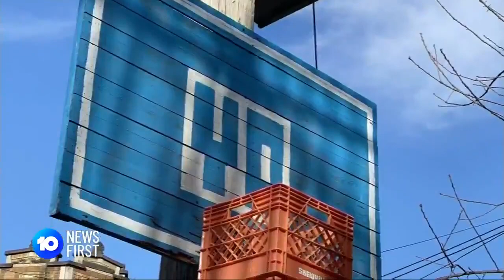The humble milk crate is an unlikely iconic invention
The humble milk crate is an unlikely iconic invention -- and it's all thanks to 95-year-old Marrickville man Geoff Milton.